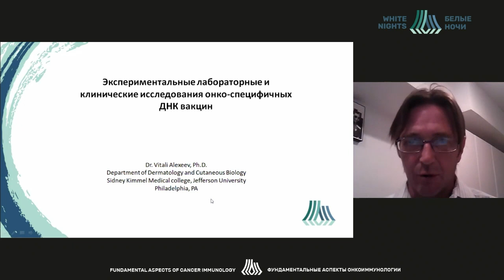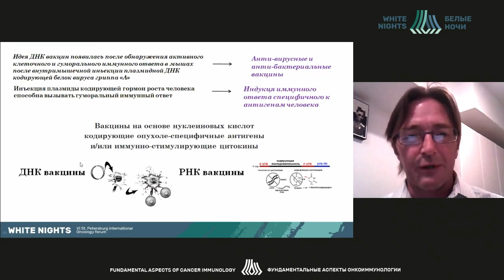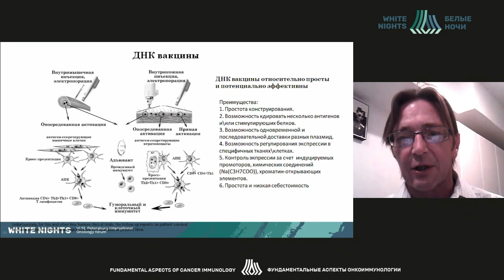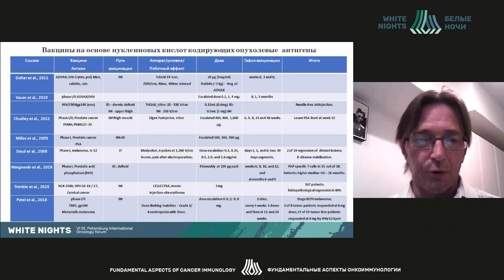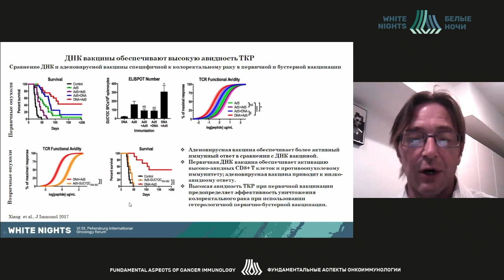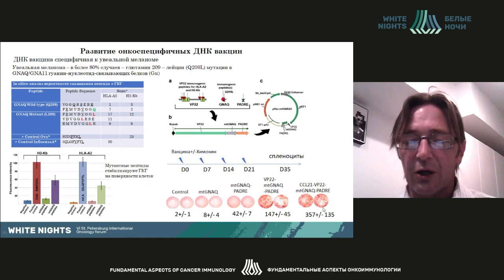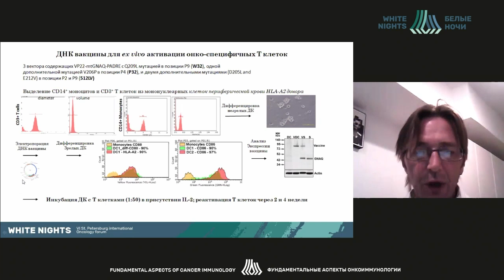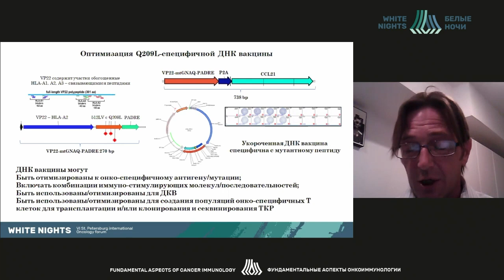Экспериментальные лабораторные и клинические исследования онко-специфичных ДНК вакцин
Vitali Alexeev, Sidney Kimmel Medical College, Филадельфия, США